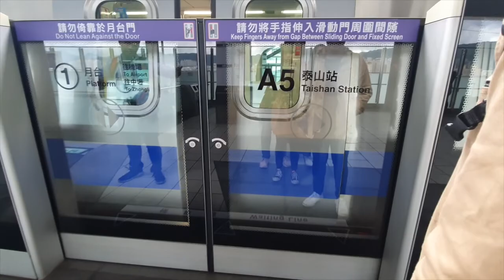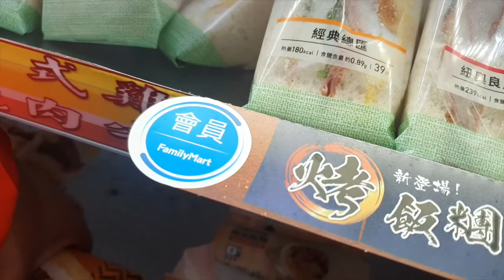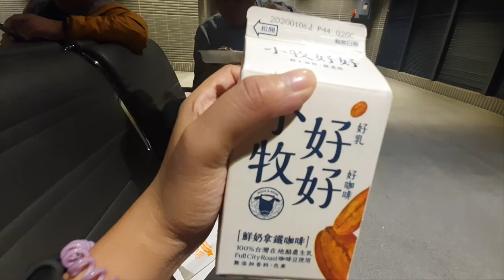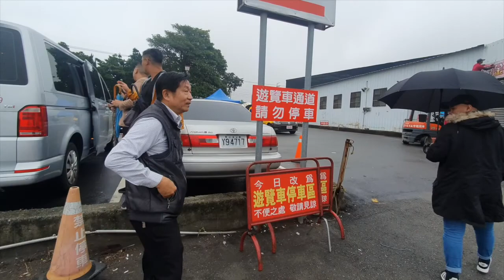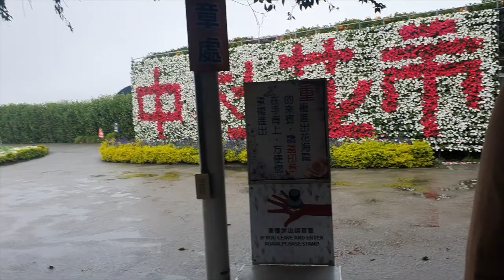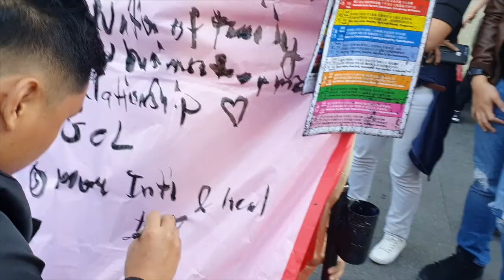TAICHUNG ADVENTURE! 24HRS WALANG PALIT CHALLENGE!!!